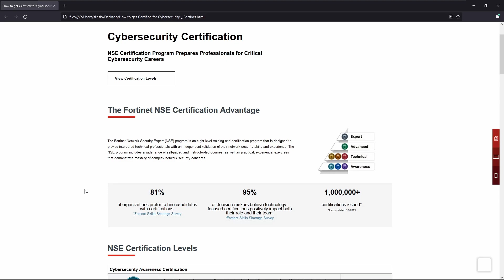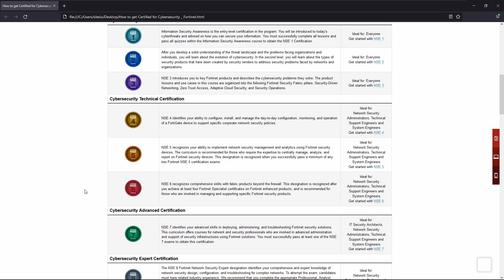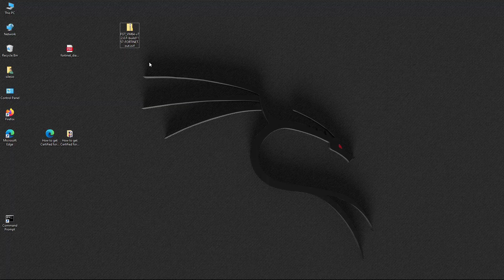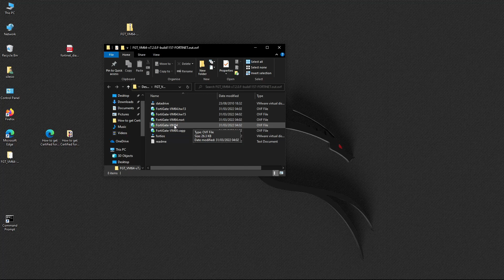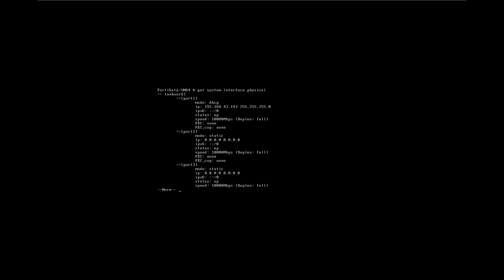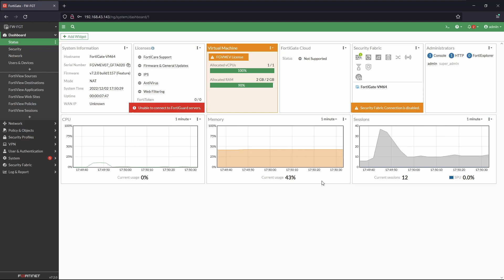1-Intro to NSE4 and Deployment of Fortigate!!!!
Introduction to Fortinet NSE4 exam and how to download and deploy Fortigate VM.

Create an account on Fortinet Support website and download the Fortigate VM.

1:1 TRAINING SESSION
DM on Linkedin